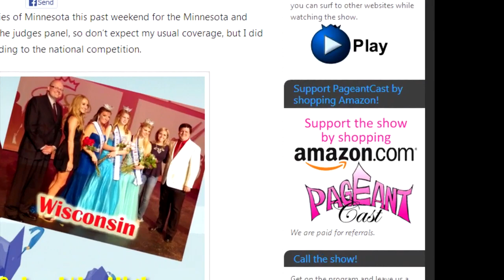Preteens at SUPER Pageants 2013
Danara Greer, Western Montana's SUPER Preteen
Kylee Beachum, Utah's SUPER Preteen
The interviews here were taped in Hamilton, MT at the America's SUPER Pageants. Special thanks to Janet Bierer, Director, for making this interview possible.